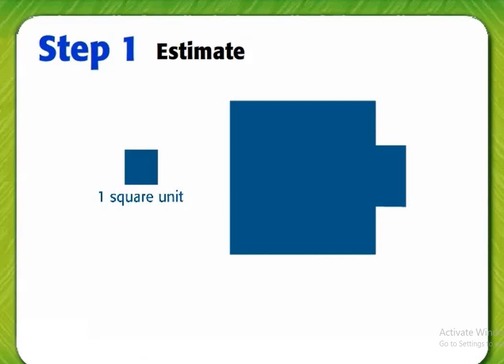CH 13 L3